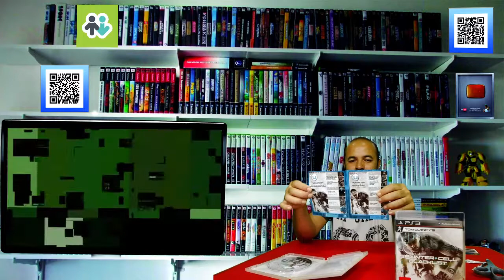Jogo Gratis Splinter Cell BlackList PS3 App Livra # 5